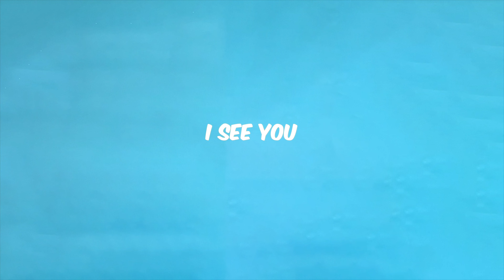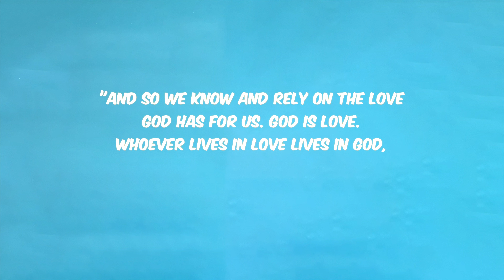Tobi Adey - I See You (J. Cole - Ville Mentality Remix)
Tobi Adey presents 'I See You' - his remix of J. Cole's 'Ville Mentality'.

"And so we know and rely on the love God has for us. God is love. Whoever lives in love lives in God, and God in them" - 1 John 4:16